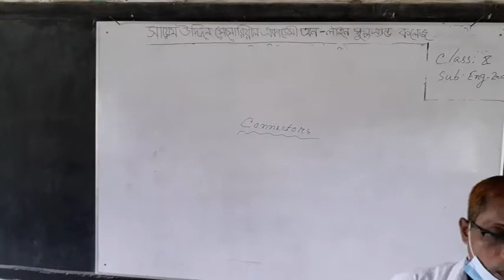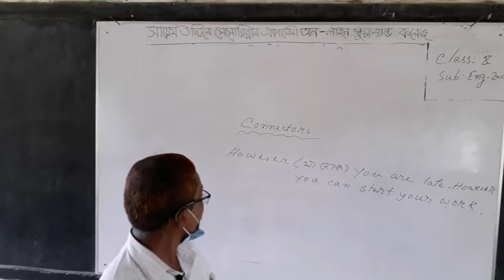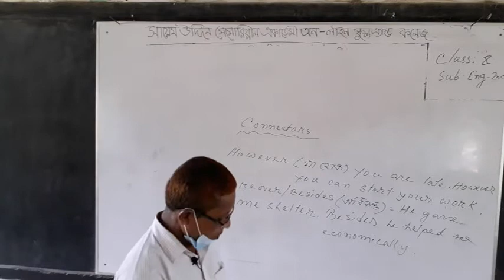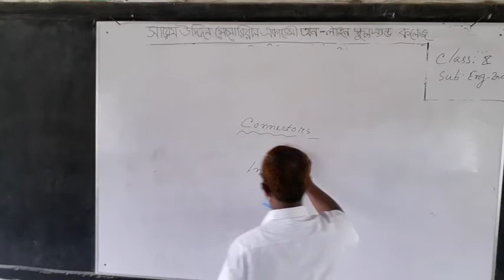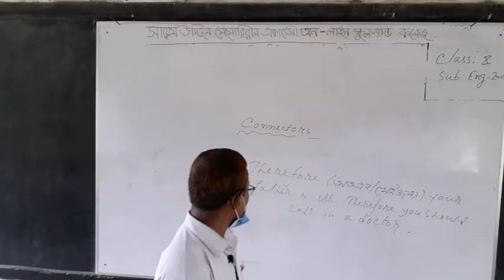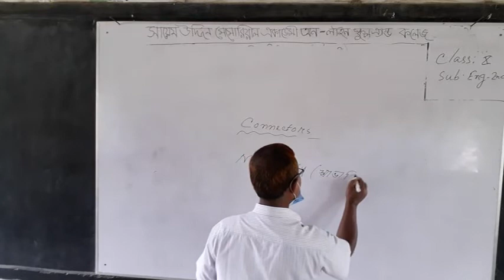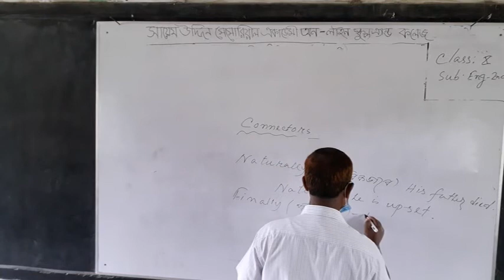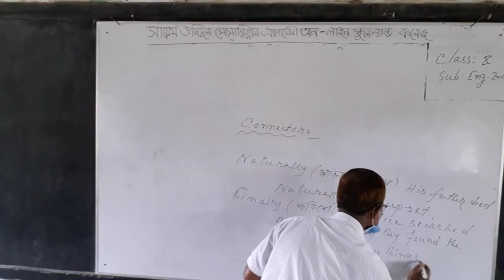English 2nd part | Class Ten| Connectors | Md Azizul Haque | Sayem Uddin Memorial Academy,Naogaon.